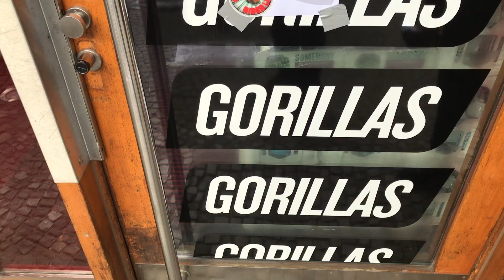Gegen Ausbeutung und Arbeitshetze: Gorillas-Fahrer:innen im Streik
In Berlin treffen die Arbeitsbedingungen beim Liefer-Start-Up Gorillas auf den zunehmenden Widerstand der Beschäftigten. Mit Streiks und Blockaden wird das Management attackiert.